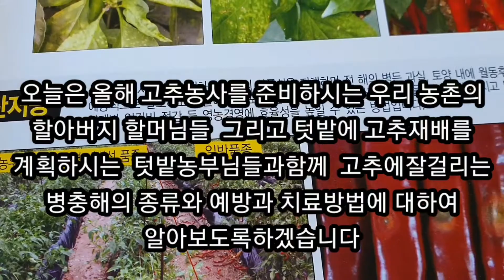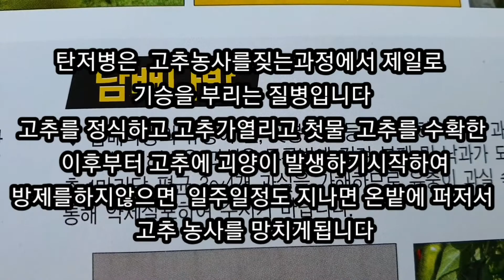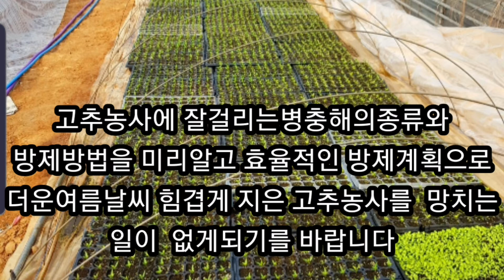고추에 잘걸리는 병 방제하기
고추농사시작하기전에 미리 고추에 잘걸리는 병충해를 미리알고 방제계획을세워야합니다